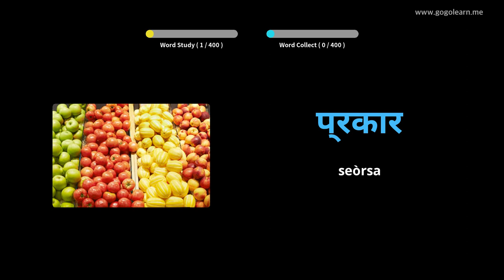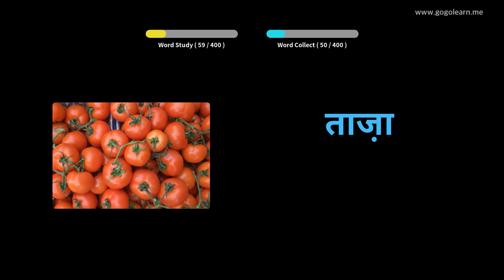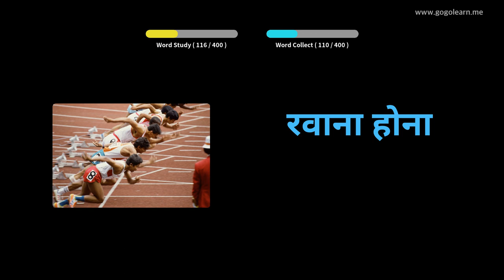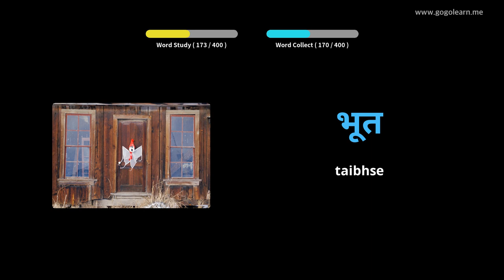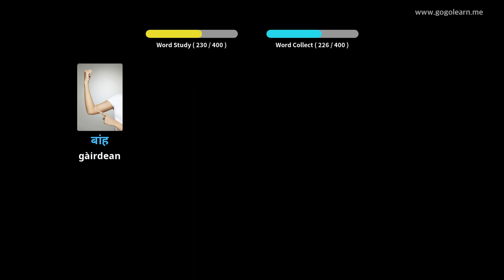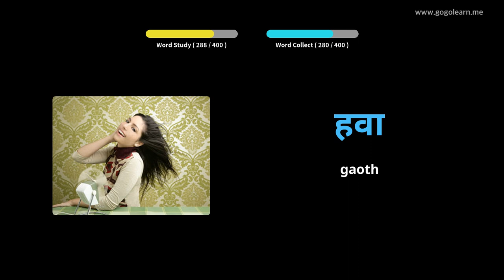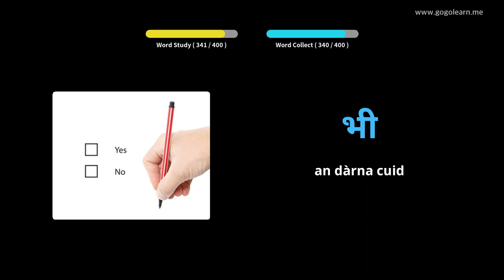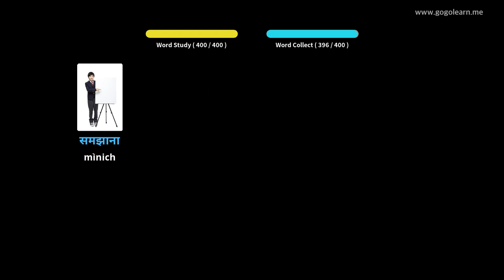Àrd-sgoil briathrachas Hindi 2 |Golearn